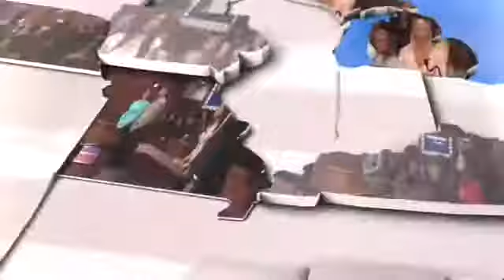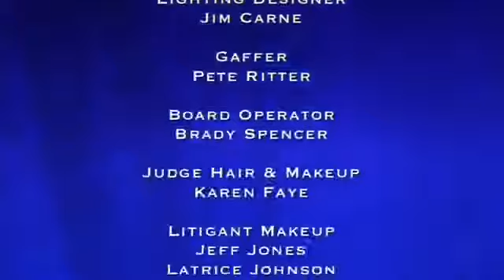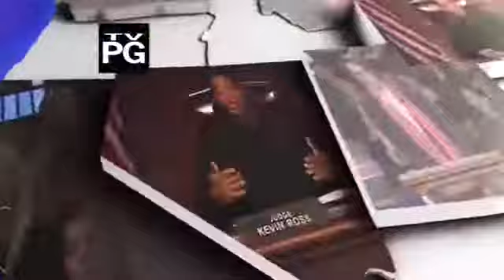America's Court August 14 2017 Part 1